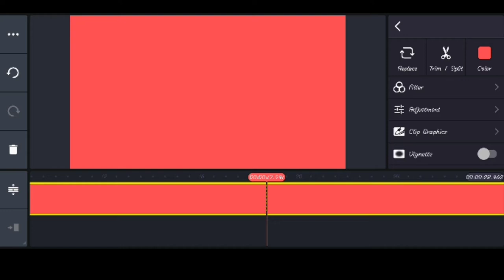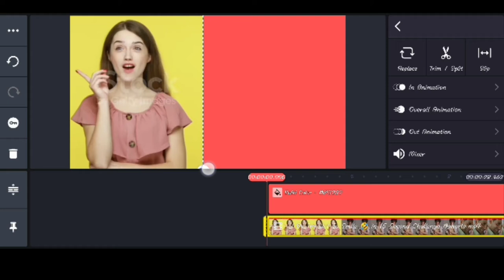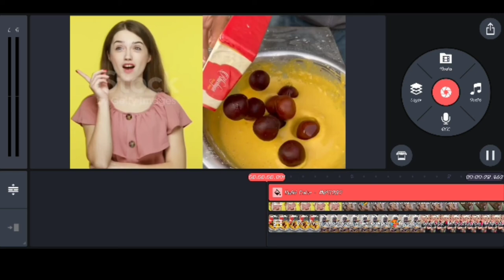How To Make Duet Video In Kinemaster | Kinemaster se duet video kaise banate hain | duet video banae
How  To Make Duet Video In Kinemaster | Kinemaster se duet video kaise banate hain | duet video banaye

duet video kaise banaen
kinemaster se duet video kaise banate hain
kinemaster duet video kaise banaye